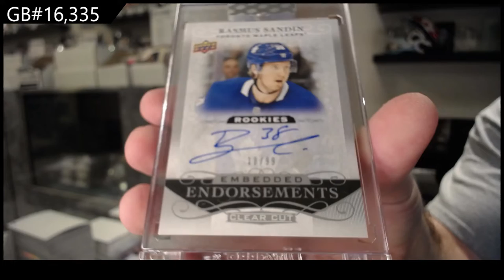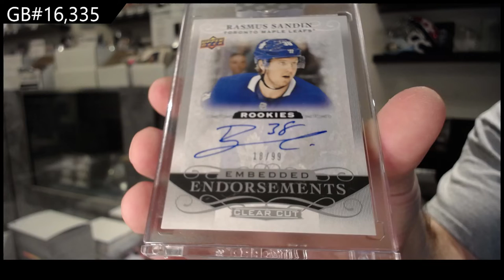19-20 Upper Deck Clear Cut Hockey 3 Box Break - C&C GB #16,335